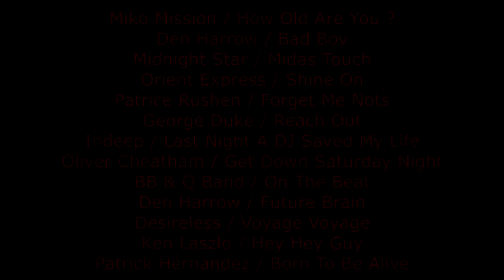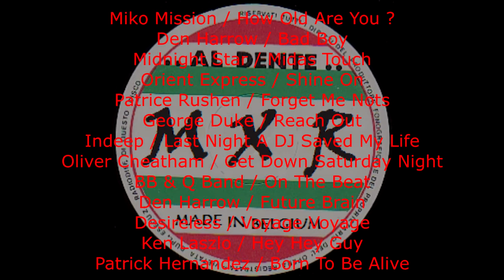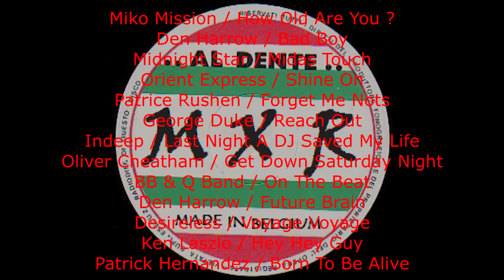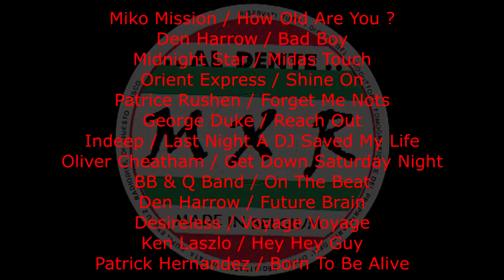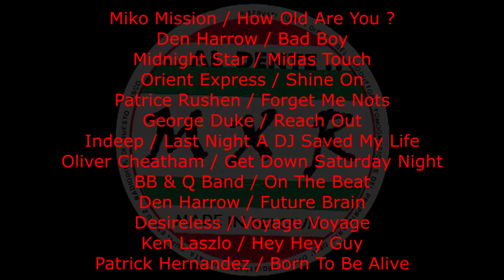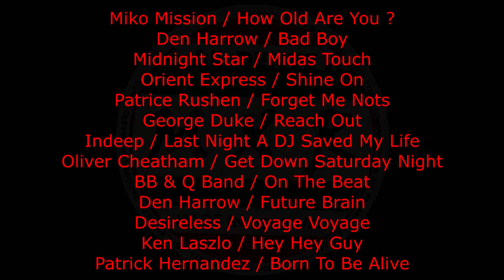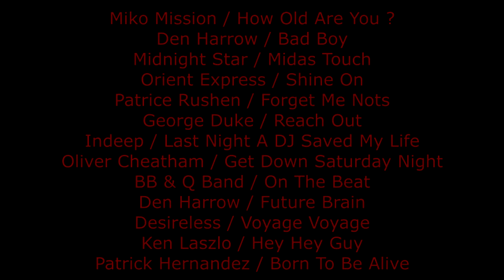Summer Oldies Mix (RT 20 min)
Miko Mission / How Old Are You ?
Den Harrow / Bad Boy
Midnight Star / Midas Touch
Orient Express / Shine On
Patrice Rushen / Forget Me Nots
George Duke / Reach Out
Indeep / Last Night A DJ Saved My Life
Oliver Cheatham / Get Down Saturday Night
BB & Q Band / On The Beat
Den Harrow / Future Brain
Desireless / Voyage Voyage
Ken Laszlo / Hey Hey Guy
Patrick Hernandez / Born To Be Alive